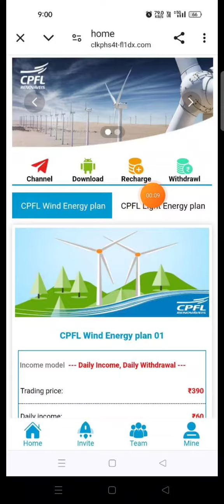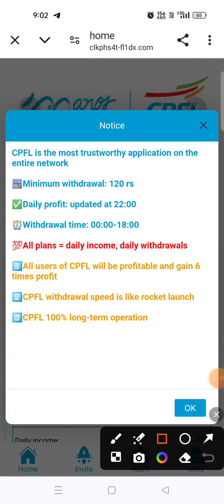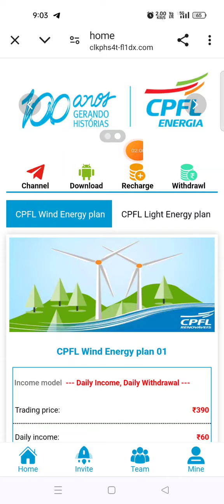CPFL earning app | cpfl energia app real or fake | cpfl app payment proof today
cpfl earning app
cpfl app
cpfl app payment proof today
cpfl app Real or fake